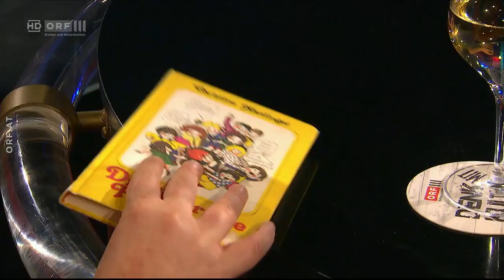DENK mit KULTUR - Folge 58 - Klaus Maria Brandauer und Stefanie Sargnagel - Wien am 04 02 2021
Das musikalische ORF III Late-Night-Format meldet sich mit einer neuen Staffel, neuer Location, neuem Sendeplatz und neuen Gästen zurück.

Diesmal lädt Birgit Denk zwei hochkarätige Prominente ein: Schauspielstar Klaus Maria Brandauer und Schriftstellerin und Cartoonistin Stefanie Sargnagel.

Aufzeichnung von ORF3 am 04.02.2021, 22.25 Uhr in der Remise im Verkehrsmuseum der Wiener Linien

Klaus Maria Brandauer ist einer der besten Schauspieler der Welt und einer der wenigen deutschsprachigen, die auch in Hollywood Karriere gemacht haben. Belegt wird das mit unzähligen Auszeichnungen, darunter ein Golden Globe und eine Oscar-Nominierung. Ob in Filmen wie „Mephisto“, „Oberst Redl“, dem James-Bond-Film „Sag niemals nie“, am Burgtheater oder als Regisseur, Brandauer ist ein Meister seines Fachs. Birgit Denk erzählt er von seiner Begegnung mit Falco in Altaussee, welchen Einfluss der Kirchenchor auf seine Karriere hatte und was er am Würstelstand bestellt.

Sie ist eine der erfolgreichsten Künstlerinnen des Landes, wird als „Anarchopoetin“ bezeichnet und hat im deutschsprachigen Raum längst Kultstatus. Mit ihrem ersten Roman „Dicht“ hat Stefanie Sargnagel sofort den Sprung auf die Bestsellerlisten geschafft. Bei „DENK mit KULTUR“ erzählt sie von ihrer Zeit als Arbeiterkind an einer konservativen Schule: „Die Eltern meiner Freunde hatten Angst, dass ich schmutzige Witze erzähle“, über Idole wie Christine Nöstlinger oder Manfred Deix und warum sie nicht Leberkäseverkäuferin geworden ist.

Am Ende wird gemeinsam gesungen: Klaus Maria Brandauer interpretiert die Hymne „Bella Ciao“, Stefanie Sargnagel wandelt auf den Spuren von Hans Orsolics und singt über „Mei potschertes Leb’n“.